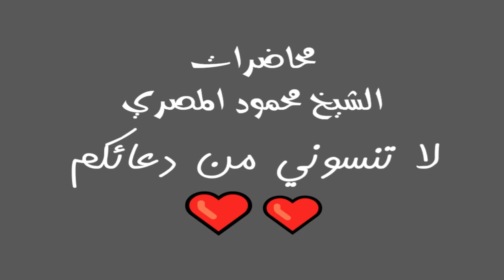رفق النبي صلى الله عليه وسلم بالمخطئين 27 8 2013 ليلة في بيت النبي محاضرات الشيخ محمود المصري أبو عم